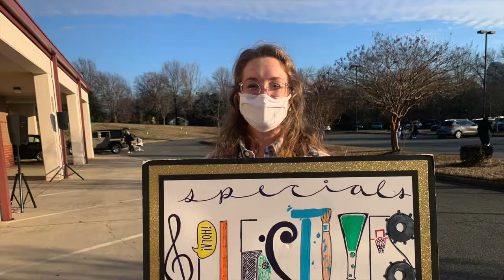Meet The Turkkis | The Traveling Turkkis, Vlog No. 2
Who are The Traveling Turkkis? What even inspired this goofy couple to embark upon a cross-country road trip? Are these two going to survive living in a tent together for days on end? Vlog no. 2 will answer all of your questions and more!
Are you ready to travel with the Turkkis?